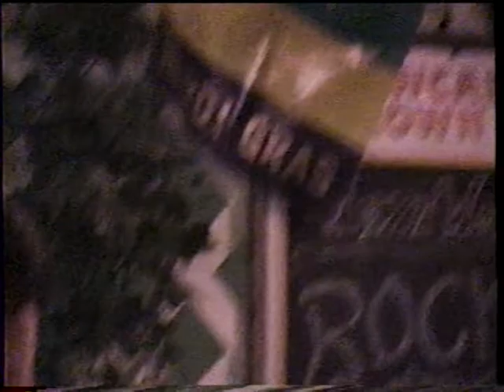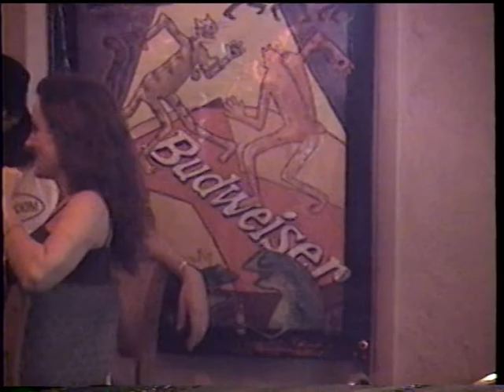Marla Stone / Party / Jam / Angie Campbell / Greg Billings /